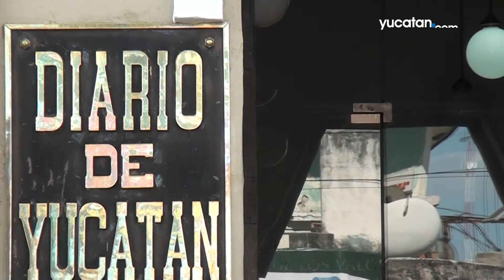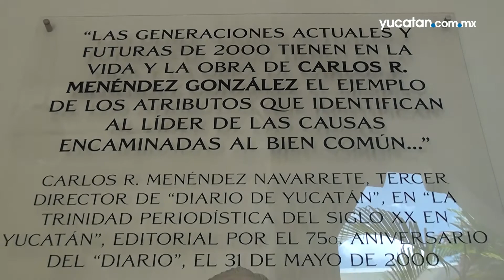Homenajeados: 20 años haciendo Historia con Diario de Yucatán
Estos son los rostros que forman parte de la familia de Grupo Megamedia, que reconoce 20 años de servicio y labor, haciendo historia junto a Diario de Yucatán.